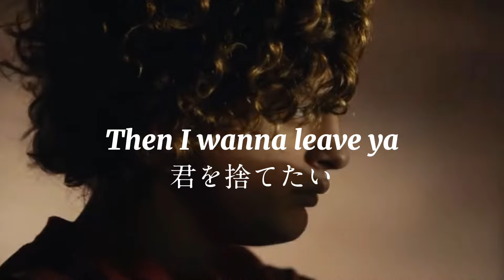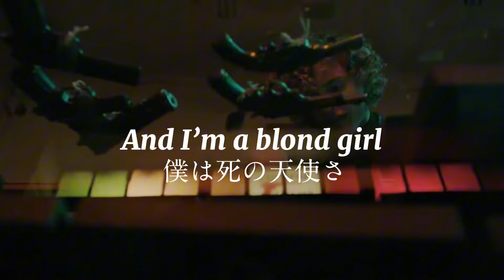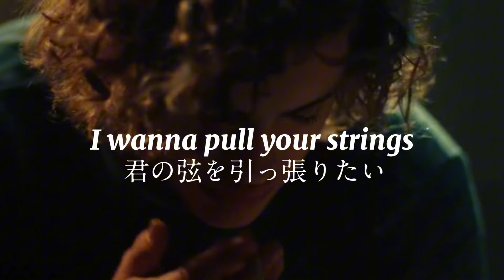［和訳］Maneskin - I Wanna Be Your Slave (EI Angel）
※意訳を含む
※誤字脱字の可能性有り
※ネタバレになる可能性有り

細部が気になる方は視聴をお控え願います。

🎸song 🎸

Maneskin - I Wanna Be Your Slave (official video)

Maneskin - I Wanna Be Your Slave (The First take )

Maneskin - I Wanna Be Your Slave (Live)

🍿movie 🍿

🌞 cast 🌞